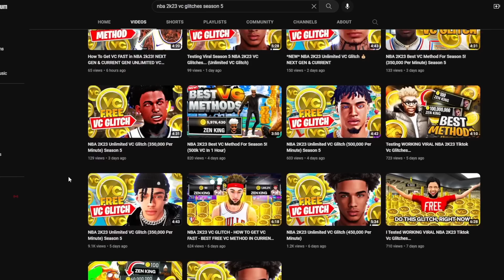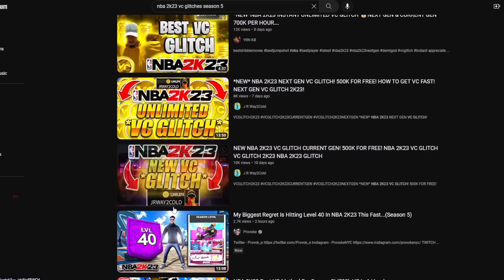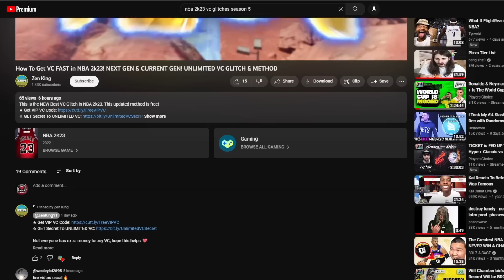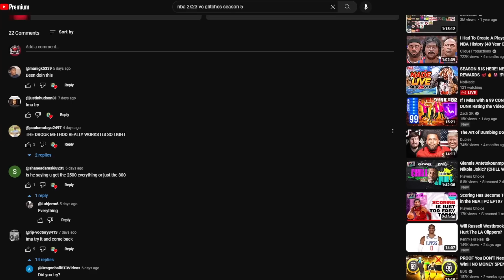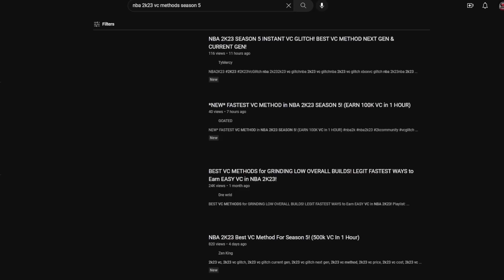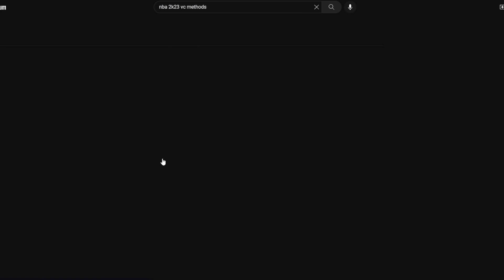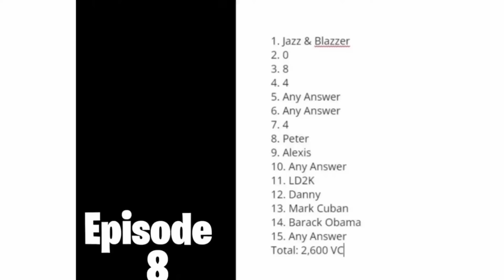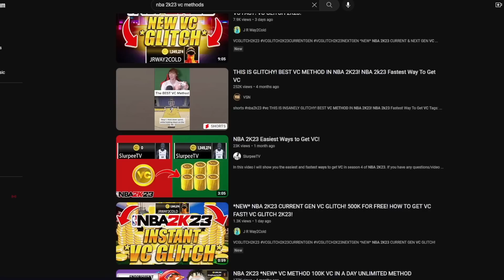Testing Viral NBA 2K23 VC Glitches... (Unlimited VC Glitch) *Season 5*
1k likes for the badge glitch...

TIME STAMPS
intro:
disclaimer: 1:05
glitches: 1:19
methods: 8:37
my recommendations: 17:01